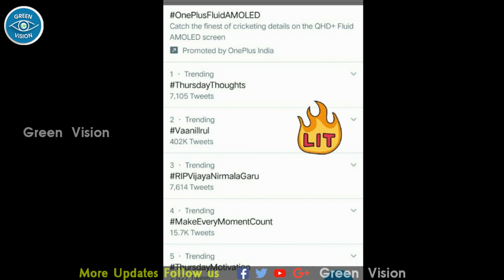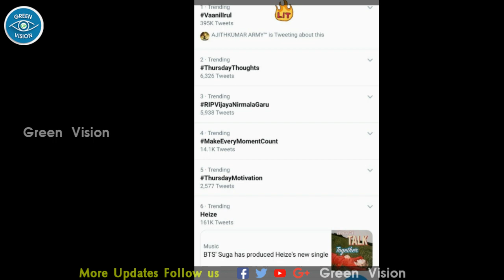Nerkonda Paarvai - vaanil irul Trending No.1 Position in Just 10 Minutes | Thala Ajith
சில நிமிடத்திலே இந்தியளவில் No.1 இடத்தை பிடித்த வானில் இருள் பாடல்

GREEN VISION CHANNEL DOESN'T SUPPORT PIRACY